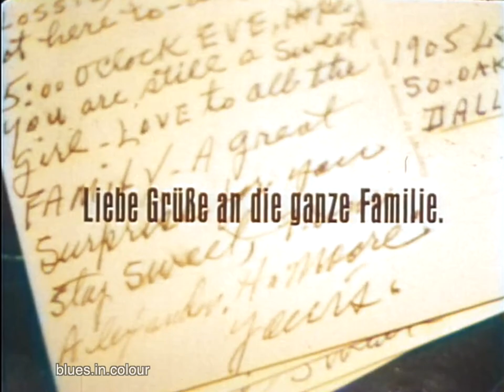Alex Moore - 'Whistling Alex Moore Blues' live [Colourised] 1969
(Whistling) Alex Moore live on the 11th October, 1969 at the Musikhalle, Hamburg, Germany. I edited this down from the 1969 American Folk Blues Festival tour, its nice to see Alex getting praise and attention from the audience on and off stage.

Alexander Herman Moore (November 22, 1899 – January 20, 1989), known as Whistlin' Alex Moore, was an American blues pianist, singer and whistler. He is best remembered for his recordings of "Blue Bloomer Blues" (which he first recorded in 1929, as well as later in life), "Across the Atlantic Ocean" and "Black Eyed Peas and Hog Jowls".

In 1929, he made his debut recordings for Columbia Records. The records he made did not sell in great quantities, and Moore did not record again until 1937, when a few of his songs were issued by Decca Records.

It was 1951 before Moore recorded again, with RPM Records/Kent. However, throughout the 1940s and 1950s, he performed in clubs in Dallas and occasionally other parts of Texas. Arhoolie Records signed him to a recording contract in 1960, and the subsequent recordings brought him nationwide recognition.

During the 1960s, Moore played at clubs and festivals in the United States and a few festivals in Europe. He toured with the American Folk Blues Festival in 1969, performing on the same bill as Earl Hooker and Magic Sam. The same year he recorded a session in Stuttgart, Germany, which led to the release of the album Alex Moore in Europe. He did not record again in either the 1970s or 1980s, but he continued to give live performances until his death. He remembered and sang again the blues he had recorded in the 1920s and 1930s, such as "West Texas Woman" and "Blue Bloomer Blues", with their touching and poetic lyrics.